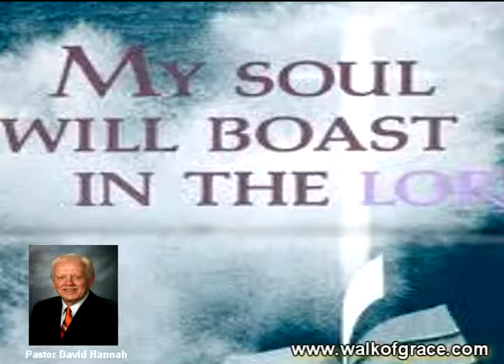Psalm 34: It's Okay To Celebrate At Church (Sermon Clip on Praise and Worship)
This is a brief sermon clip from Pastor Dave Hannah.

I will bless the Lord at all times, His praise will continually be on my mouth.
My soul will make her boast in the Lord, the humble shall hear thereof and be glad.

A look at some words of worship.

Why do we think it's okay to celebrate anywhere else but church?

Isn't God more worth celebrating than anything else?

Walk of Grace Chapel is a church in Council Bluffs, IA